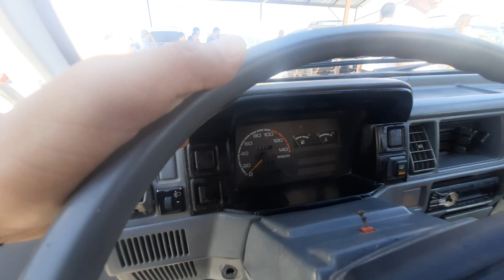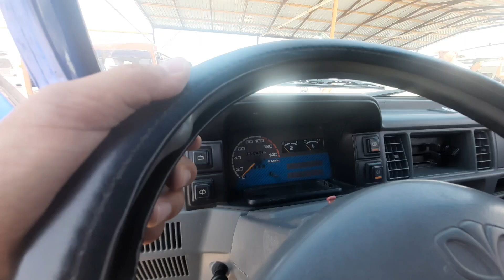8-Август, 2021#Олдиндан 1 000$ колгани#1 йилга фоизсиз#вариант